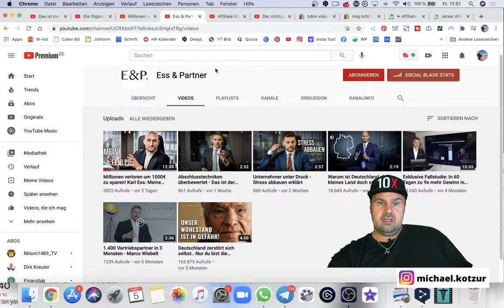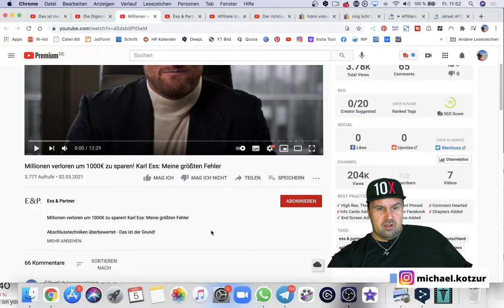Millionen verloren um 1000€ zu sparen! Karl Ess: Meine größten Fehler [Michael Reagiertauf]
Millionen verloren um 1000€ zu sparen! Karl Ess: Meine größten Fehler

▬ Social Media ▬▬▬▬▬▬▬▬▬▬▬▬▬▬▬

▬ Meine Tools ▬▬▬▬▬▬▬▬▬▬▬▬▬

E-Mails bitte NUR bei Kooperationsanfragen. Danke :-)